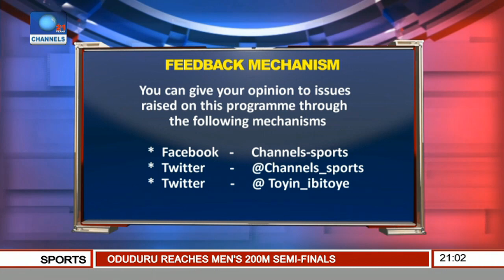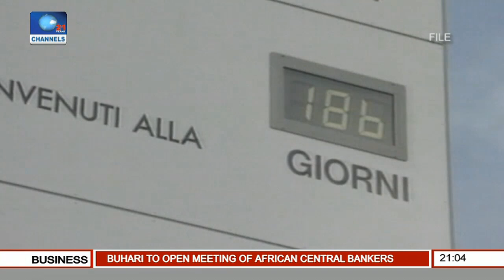Sports Tonight: Tribute To João Havelange As He Bows At 100yrs